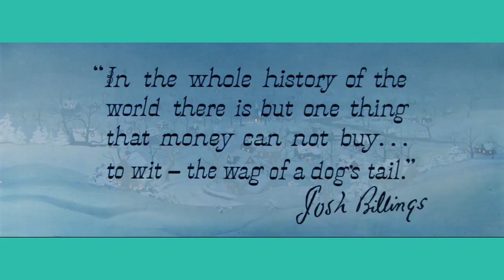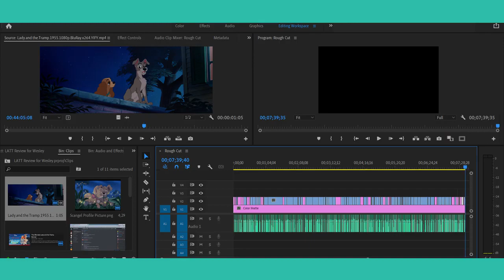Lady and the Tramp Retrospective Part 1: A Barking Beginning (Reupload)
This is a reupload from the old project channel This video was made last year.  Must feel nostalgic I bet. Thank you for all the views on that video. This video was a retrospective of the first movie in the franchise. Anyway, a lot of things have changed since then. All that is shown below is what was there originally in the description.

After the success of my last video, I wanted to make a more in-depth "Retrospective" of the "Lady and the Tramp" franchise!

In this video essay, I discuss the first "Lady and the Tramp" film and how it still is an Underrated Classic!

Credit to these Fans for their AWESOME Art!